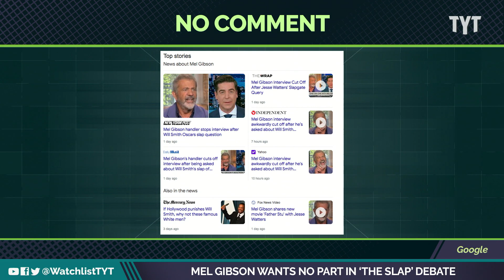Jesse Watters Makes Mel Gibson Cringe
Mel Gibson and his publicist wanted no part of Jesse Watters's attempt to get a slanted, fox newsy take on the Will Smith/Chris rock slap when he was there to promote his new film. Jayar Jackson and Adrienne Lawrence break it down on The Watchlist.

220404__WL04_Mel_Gibson